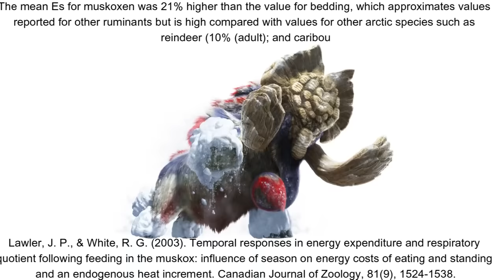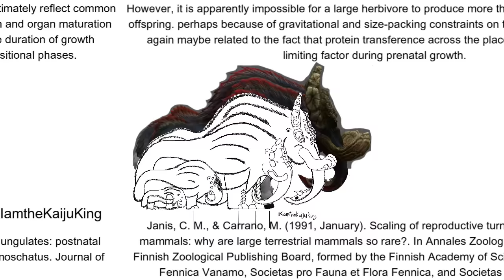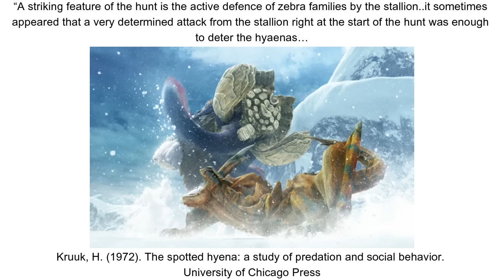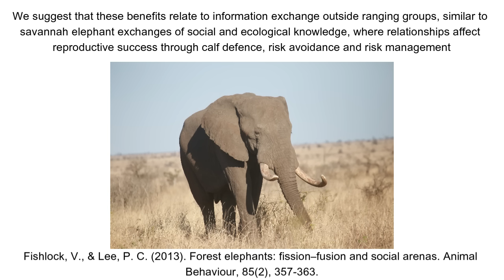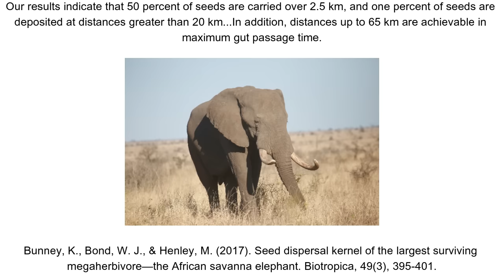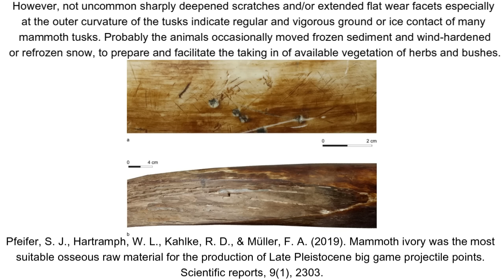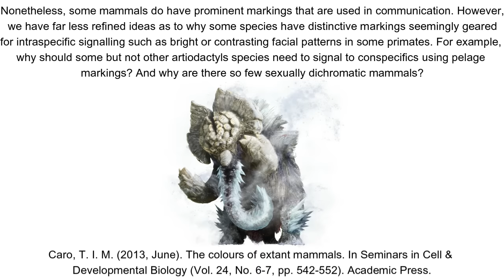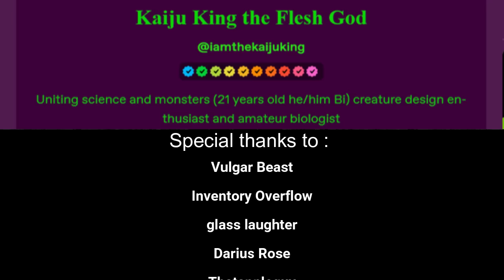Fanged Beast Ecology : Gammoth in Monster Hunter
At long last the final member of the fated four is covered! With the quadrilogy complete, we dive into gammoth's possible biology.